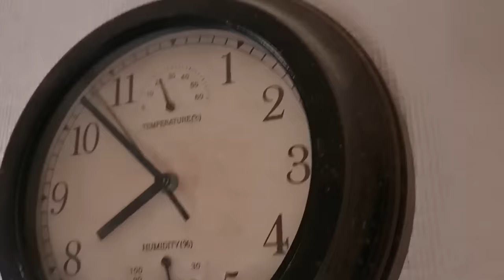Mashallah Aa Geyin Hain Bachoon Ki Dado by Hinaz.g